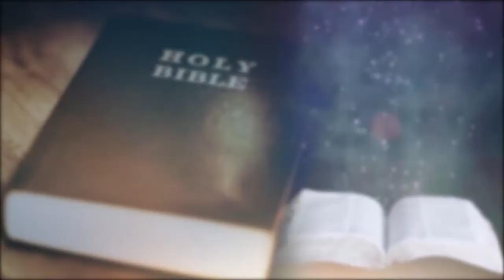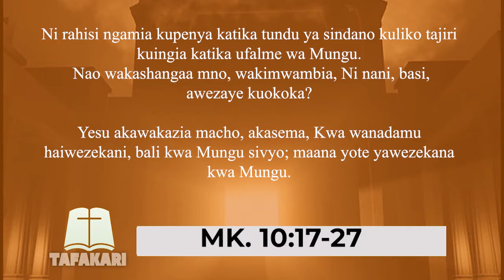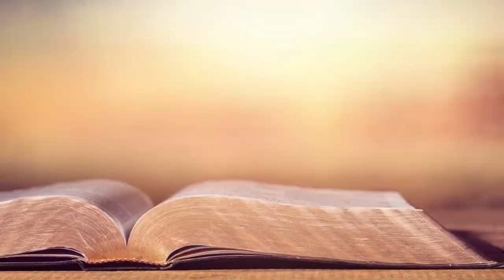TAFAKARI | MALI ISIWE KIKWAZO CHAKUMTUMIKIA MUNGU|28.02.2022JUMATATU